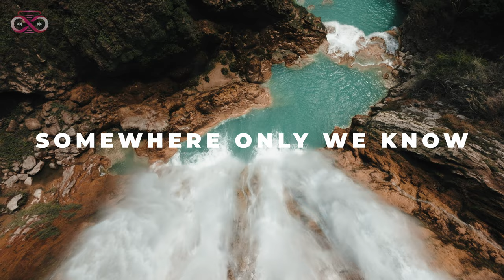Summer Waves Chillout Mix 🌊 Best Vocal House Tracks for Poolside Chill - Ambient Chillout Lounge #16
Summer Waves Chillout Mix 🌊 Best Vocal House Tracks for Poolside Chill - Ambient Chillout Lounge #6

Tracklist🎧:
00:00 Alosa, Catching Sunrises - Dandelions
03:02 MICKEY BEAR, Goodscandal - Golden Hour
05:05 Olly Dyer - Talking To The Moon
08:02 Nito-Onna, Wayvee, LØST SIGNAL - Strangers
09:55 Alosa feat. Jaime Deraz - Somewhere Only We Know
12:35 Dream Chaos, Nito-Onna - Lonely
15:13 Harddope, B Martin, CARLEY feat. PHURS - Just Can’t Get Enough
17:49 Le Bober feat. Jaime Deraz - Feel Good
20:25 Veronica Bravo, T’art - Without Me
23:33 Stayer, Alosa, Jessica Chertock - You’ve Got The Love
26:18 Riesling - Kids
28:26 MARSTEREON, Nito-Onna, Harddope - New Divide
31:18 PHURS, Veronica Bravo - Faded
33:44 Harddope, LexMorris, Veronica Bravo - Africa
36:20 Boostereo feat. Solina - On My Way
38:33 PACANI, Catching Sunrises - It’s You
41:37 T'art, HALUNA - Lose Somebody
44:07 Seum Dero - Terrified
47:08 t`art, Ellen Bergelin - The Color Violet
50:07 Twin & Veronica Pichardo - Right Now
53:37 Alosa, Catching Sunrises - Dandelions
56:39 MICKEY BEAR, Goodscandal - Golden Hour
58:42 Olly Dyer - Talking To The Moon
1:01:39 Nito-Onna, Wayvee, LØST SIGNAL - Strangers
1:03:32 Alosa feat. Jaime Deraz - Somewhere Only We Know
1:06:12 Dream Chaos, Nito-Onna - Lonely
1:08:50 Harddope, B Martin, CARLEY feat. PHURS - Just Can’t Get Enough
1:11:26 Le Bober feat. Jaime Deraz - Feel Good
1:14:02 Veronica Bravo, T’art - Without Me
1:17:10 Stayer, Alosa, Jessica Chertock - You’ve Got The Love
1:19:56 Riesling - Kids
1:22:03 MARSTEREON, Nito-Onna, Harddope - New Divide
1:24:55 PHURS, Veronica Bravo - Faded
1:27:21 Harddope, LexMorris, Veronica Bravo - Africa
1:29:57 Boostereo feat. Solina - On My Way
1:32:10 PACANI, Catching Sunrises - It’s You
1:35:15 T'art, HALUNA - Lose Somebody
1:37:45 Seum Dero - Terrified
1:40:46 t`art, Ellen Bergelin - The Color Violet
1:43:44 Twin & Veronica Pichardo - Right Now
1:47:14 Alosa, Catching Sunrises - Dandelions
1:50:17 MICKEY BEAR, Goodscandal - Golden Hour
1:52:20 Olly Dyer - Talking To The Moon
1:55:17 Nito-Onna, Wayvee, LØST SIGNAL - Strangers
1:57:09 Alosa feat. Jaime Deraz - Somewhere Only We Know
1:59:49 Dream Chaos, Nito-Onna - Lonely
2:02:27 Harddope, B Martin, CARLEY feat. PHURS - Just Can’t Get Enough
2:05:04 Le Bober feat. Jaime Deraz - Feel Good
2:07:39 Veronica Bravo, T’art - Without Me
2:10:48 Stayer, Alosa, Jessica Chertock - You’ve Got The Love
2:13:33 Riesling - Kids
2:15:40 MARSTEREON, Nito-Onna, Harddope - New Divide
2:18:32 PHURS, Veronica Bravo - Faded
2:20:58 Harddope, LexMorris, Veronica Bravo - Africa
2:23:34 Boostereo feat. Solina - On My Way
2:25:48 PACANI, Catching Sunrises - It’s You
2:28:52 T'art, HALUNA - Lose Somebody
2:31:22 Seum Dero - Terrified
2:34:23 t`art, Ellen Bergelin - The Color Violet
2:37:21 Twin & Veronica Pichardo - Right Now